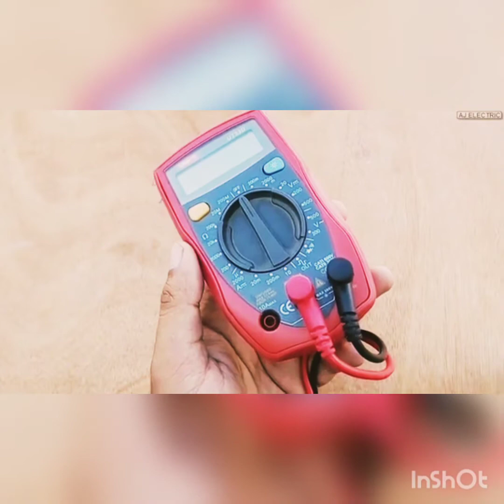aaj ap ko bathay ga electric tools kaise istemal kiye jaate Hain.contan my num .+923175623856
why use in electric tools